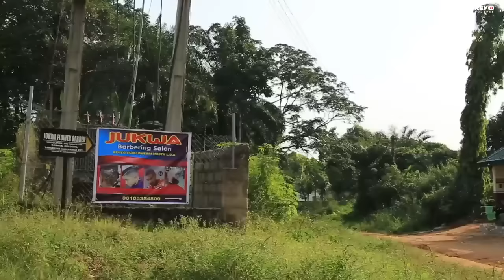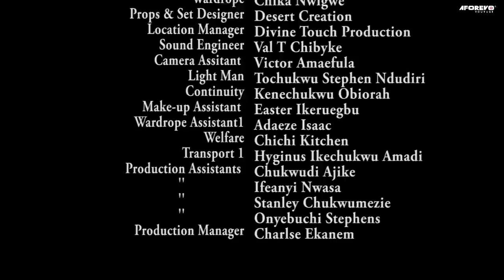How A Hardworking Village Girl Met A Rich Man While Cooking With Her Mother InFront Of D House/Movie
In this Nigerian movie, Starring: Ngozi Ezeonu, Walter Anga, Obi Okoli, Chommy Ivoke and other Nollywood actors.